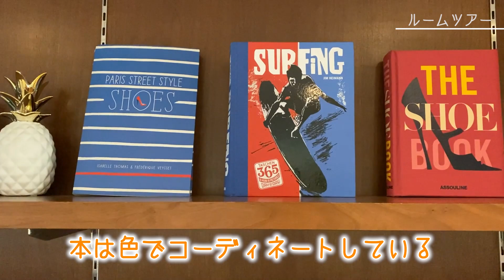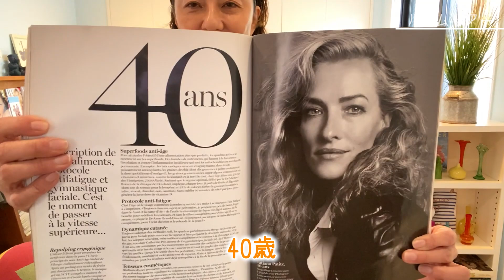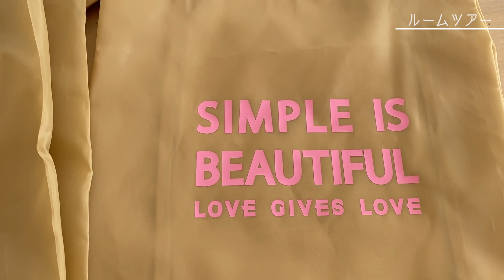【ルームツアー】久しぶりにお家の中を紹介しまーす！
久しぶりにルームツアーをしました！
こだわりを紹介するよー！

check check！！

SCRAMBLE Inc.